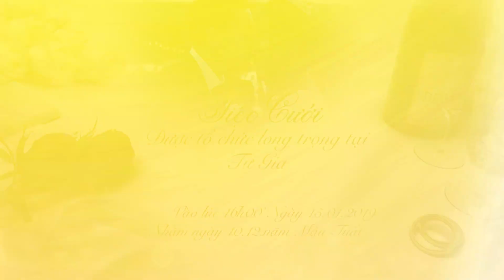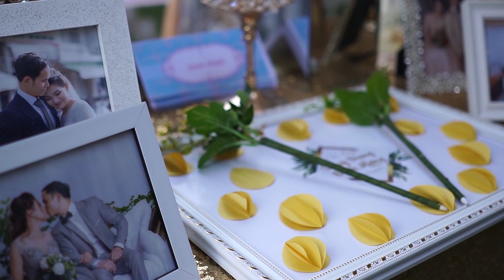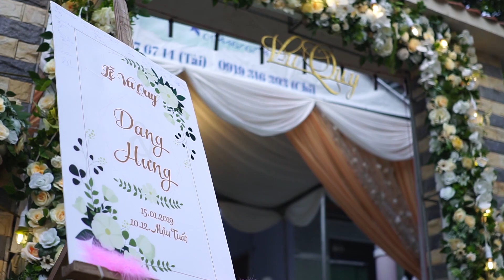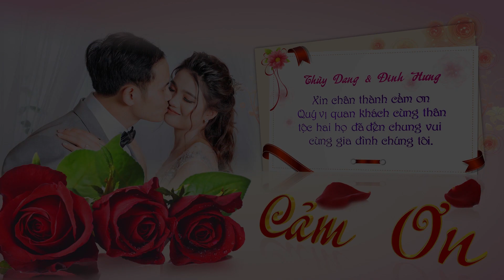THÙY DANG & ĐINH HƯNG FULL HD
Dịch Vụ Cưới - Event BẠC LIÊU
Nơi Lưu Giữ Khoảnh Khắc, Giữ Yêu Thương.!
Tell : 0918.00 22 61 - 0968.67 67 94